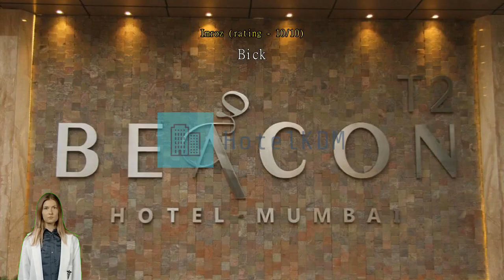Review Hotel Beacon T2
Hotel Beacon T2

With a wide range of services catered to both business and leisure travelers, Hotel Beacon T2 makes sure you get the best out of your stay.
Take advantage of a wealth of unrivaled services and amenities at Hotel Beacon T2. To help pre-arrange your arrival and departure, airport transfer services can be booked before you even check in. Your explorations of Mumbai can be assisted with taxi, car hire and shuttle services available.
Parking is provided free of charge for guests. You'll have no problem planning out your days and transportation needs with front desk services including concierge service, express check-in or check-out, luggage storage and safety deposit boxes. The inn's tours can even help you book tickets and reservations for entertainment and explorations. Wear your favorite outfits again and again thanks to the dry cleaning service and laundry service offered at Hotel Beacon T2.
In-room conveniences such as 24-hour room service, room service and daily housekeeping will make staying in a great choice. The inn is entirely non-smoking. Smoking may only take place in restricted designated areas.
Guestrooms are fitted with all the amenities you need for a good night's sleep. To enhance your stay, some rooms at the inn come with linen service, blackout curtains and air conditioning. The inn's in-room entertainment is second to none, with daily newspaper and cable TV provided to guests in select rooms. You may be assured to know that bottled water, a coffee or tea maker and mini bar are available in some select rooms.
You can stay fresh and clean with a hair dryer, toiletries, bathrobes and towels provided in some of the guest bathrooms.

Wake up with no worries at Hotel Beacon T2, where breakfast is provided free of charge. What's better than a good cup of coffee? Start every vacation day at the inn with an energizing cup of quality coffee. Throughout your stay, choose from a variety of delicious dining options at the inn. Regardless of any dietary restrictions you may have, you'll eat well at Hotel Beacon T2 which has a selection of halal options.
Once there, be sure to check out bar for some in-house nighttime fun.
Throughout the day, you can enjoy the activities offered at Hotel Beacon T2. Warm up at the end of the day with a visit to the massage. With the inn's fitness facility, you can either get in your daily workout, or just sweat out your jet lag. No need to go anywhere after dinner -- play with friends or family at the shared lounge and TV area.

With its convenient location, the inn offers easy access to all Mumbai has to offer. Your first day during your stay at Hotel Beacon T2 should include a visit to Marine Drive located 18.5 km away. Photograph yourself in front of Chhatrapati Shivaji Terminus located 18.2 km away, which people travel great distances to see.

Verified reviews for this inn's food and dining options score it better than 97% of accommodations in the city.
Travelers keen on cleanliness will enjoy staying here, where cleanliness scores higher than 86% of other options in the city.